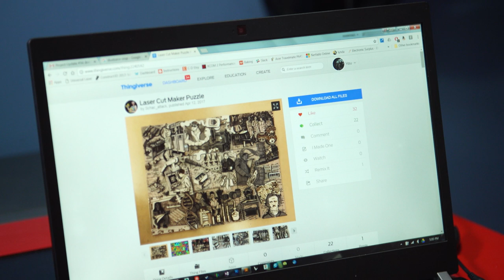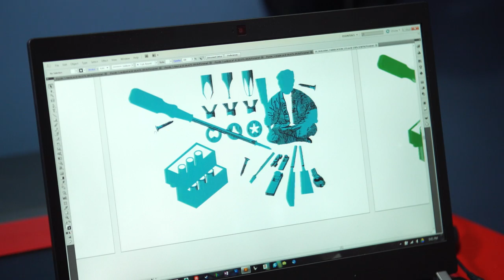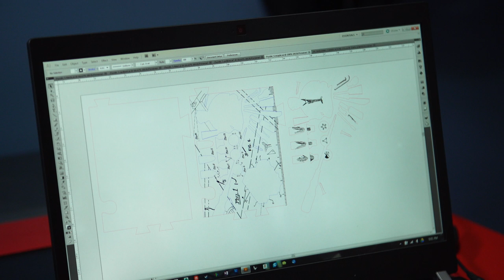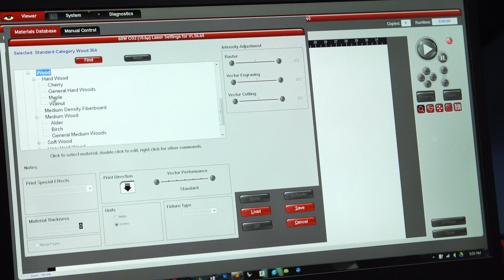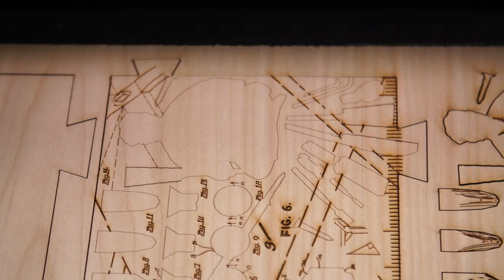Laser Cutting the Maker Puzzle, Part 1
Sean and Norm use our office's new Universal Laser Systems laser cutter to fabricate the first piece of Jen Schachter's beautiful maker puzzle. Our office remix will use both wood and acrylic parts, and we discuss some safety protocols for laser cutting this kind of project.

Shot by Gunther Kirsch and edited by Norman Chan

Tested is:
Gunther Kirsch
Ryan Kiser